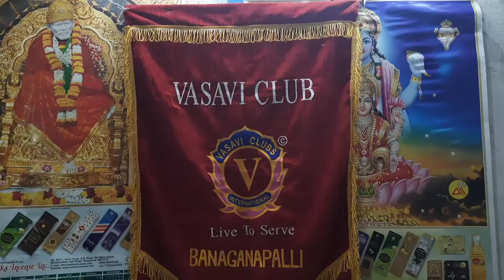బనగానపల్లి లో ఘనంగా వాసవీ క్లబ్స్ వ్యవస్థాపకులు కెసి గుప్తా జన్మదిన వేడుకలు/Madan news Channel.